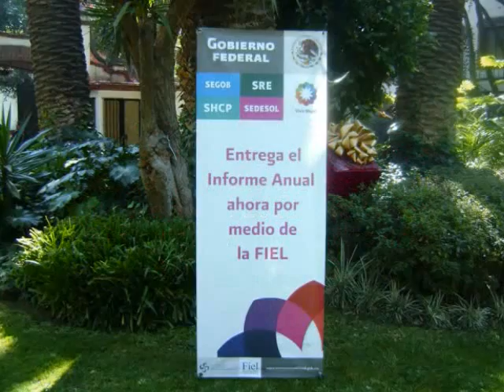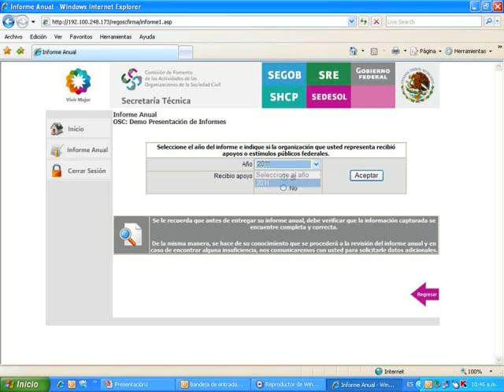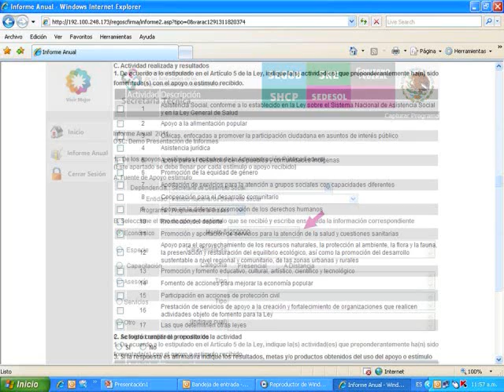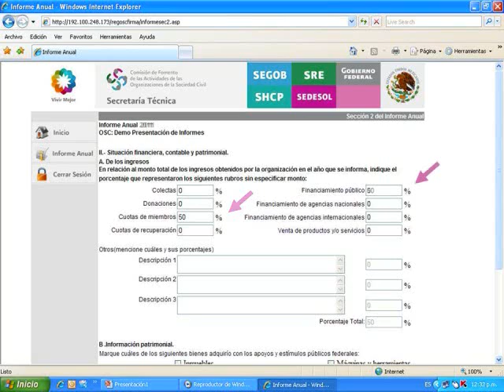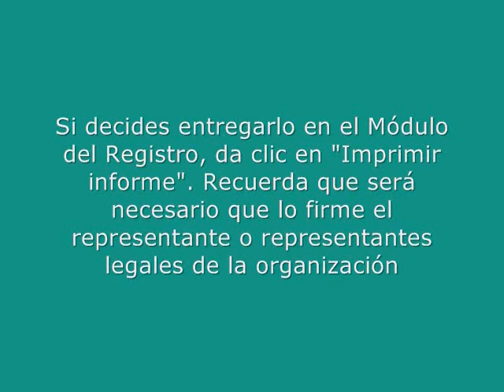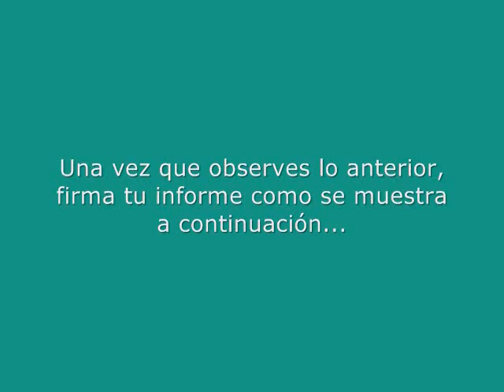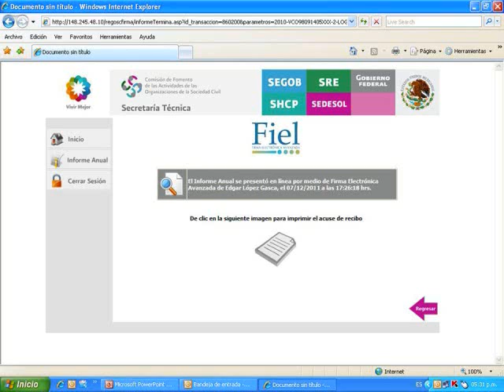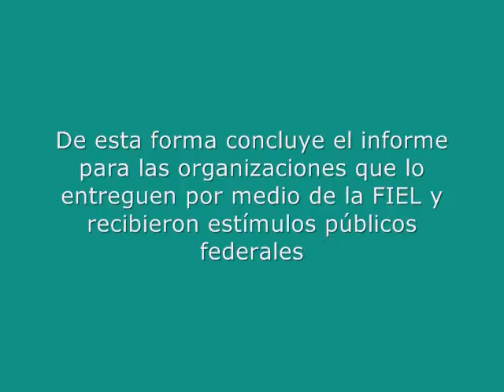Presenta tu Informe Anual 2011 Ahora a través de Fiel ¿Recibiste apoyos del gobierno federal?